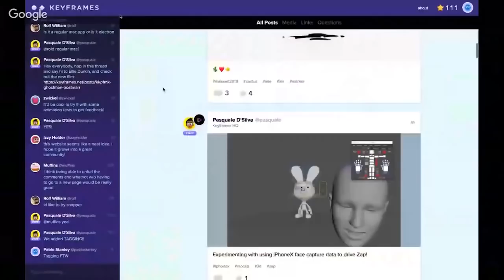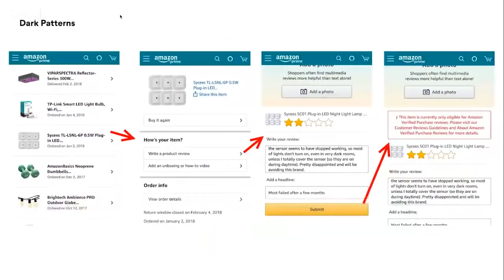Chantal Jandard, Yasmine Evjen, Gabriel Valdivia — Late Night Design Show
A Late Night Show about Design and other stuff.
We don't have a topic for this one yet, maybe you can suggest something.

Guests:
Chantal Jandard,
Product Designer at PlanGrid

Yasmine Evjen
Design Advocate at Google

Gabriel Valdivia
Design at @Jigsaw

Host:
Your homie, Pablo Stanley
Design at InVision

Production:
Edgar Chaparro